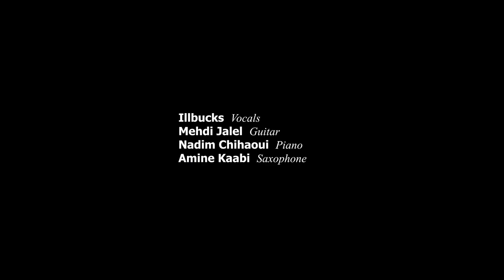Harmoniw session : Illbucks / Mehdi Jalel / Nadim Chihaoui / Amine Kaabi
A totally improvised performance in Harmoniw event by Najet Ounis.
Location : Mushroom Studio, Tunisia